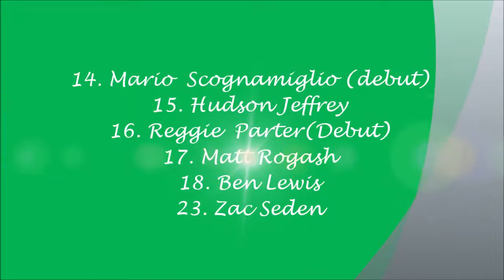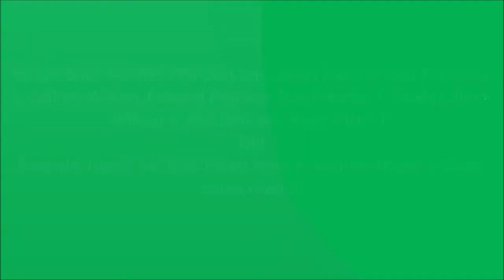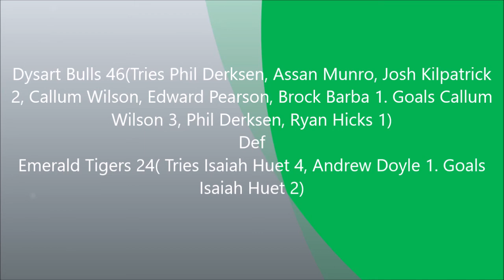Hicks Memorial Shield 2018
The Tigers headed over to Dysart needing a win to stay alive but the Bulls had other ideas.